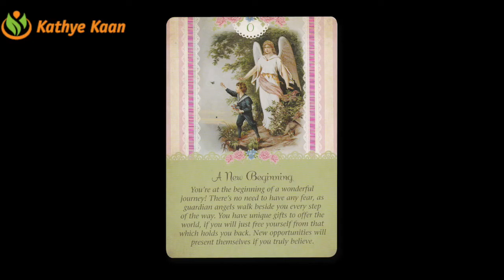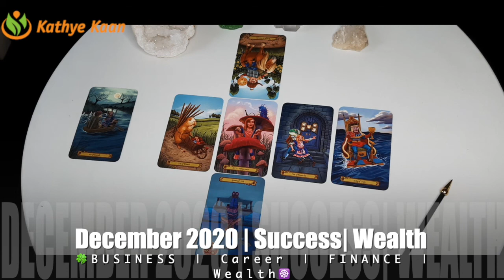SAGITTARIUS BUSINESS CAREER FINANCE MONEY WEALTH DECEMBER 2020 MONTHLY TAROT HOROSCOOP READING🙏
Kathye